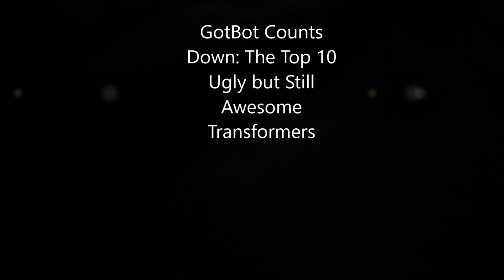GotBot Counts Down: Top 10 Ugly but Awesome Transformers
This time we count down the top 10 Transformers who have ugly designs but are still regarded as awesome, either in terms of their character, or in their plastic renditions or both!. Check out what characters ended up where and see what you think for yourself!

Produced By:
Micheal Desrosiers

Ninja Tortoise - Verified Picasso planks